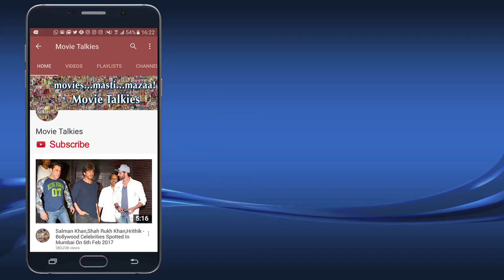Shabana Azmi & Vishal Bhardwaj Spotted At Sunny Super Sound